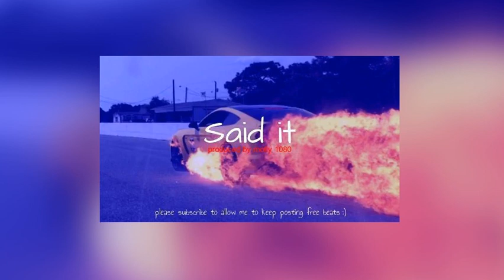[FREE] Nasty C ft. Runtown Type Beat - "Said it" | Rap/Trap Instrumental 2018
Hey you!! So I make Trap and Afro beats and for the foreseeable future all my beats will be completely free for non commercial use, go ahead and download til your heart's content.

Peace & Love!